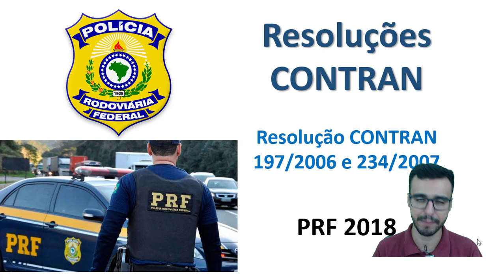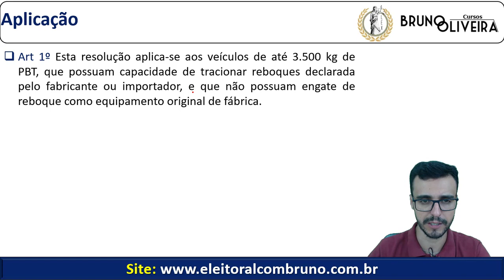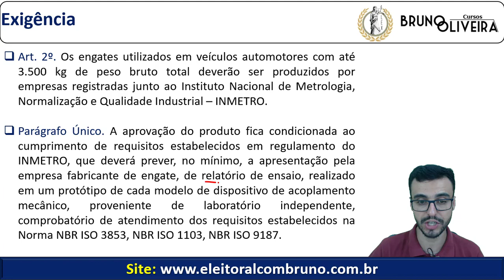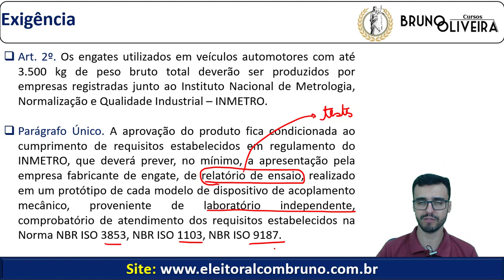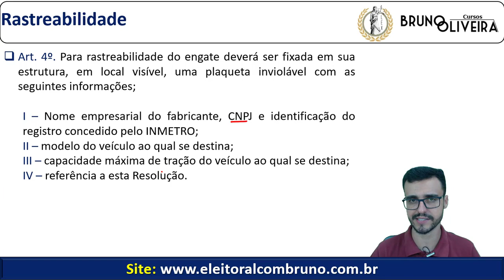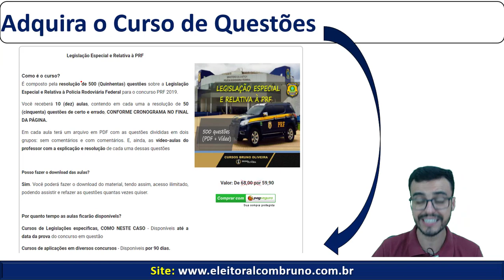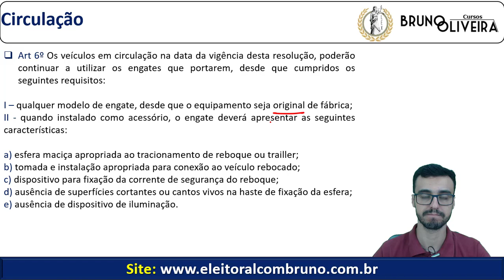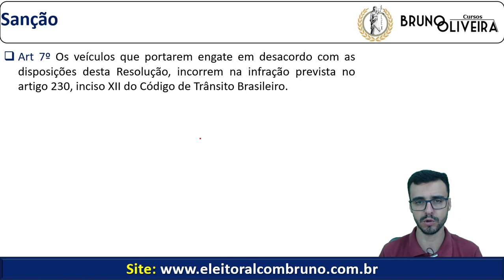PRF 2018 - Resolução do CONTRAN nº 197 de 2006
ATENÇÃO: ALGUMAS RESOLUÇÕES E O CTB PODEM TER SOFRIDO ALTERAÇÕES. POR ISSO, É IMPORTANTE OBSERVAR A DATA DE POSTAGEM DESSE VÍDEO! HÁ NO CANAL VÍDEOS MAIS RECENTES!